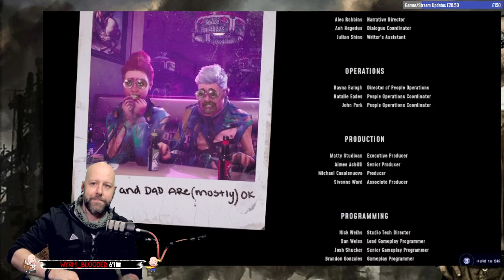Ep:317.2 - Lets finish this silly fight - High on life- 20230105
Thank to Twitch playing up yet again (This is a 2 part episode)

Thanks so much and yes.,.. this is the finish of this game -- Watch live